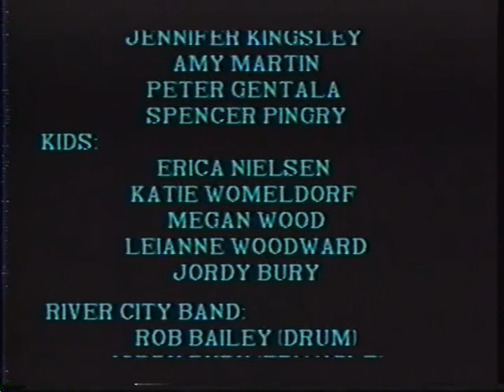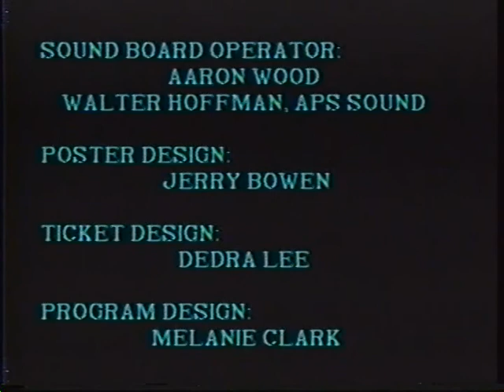Music Man Desert Christian HS - November 1993